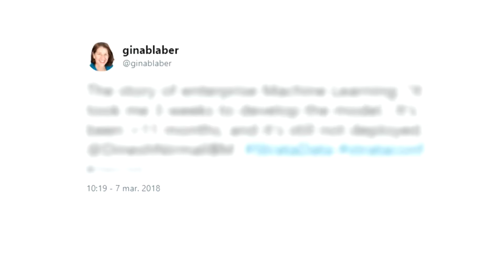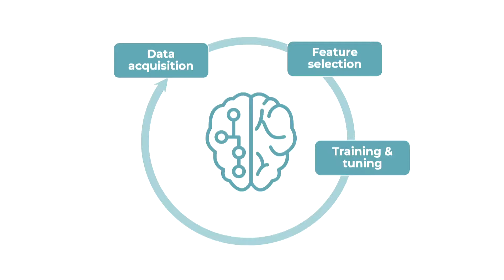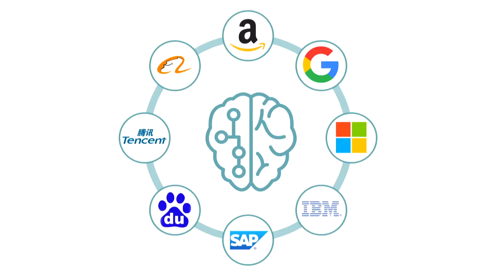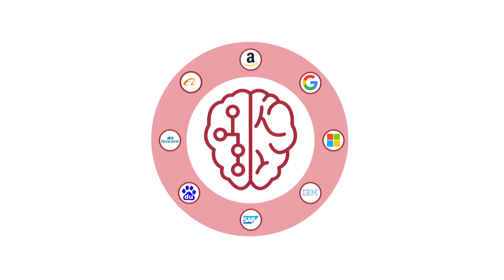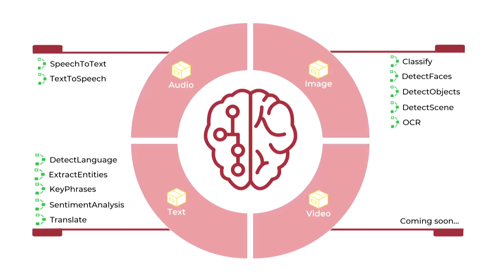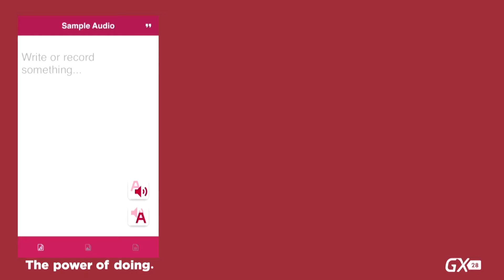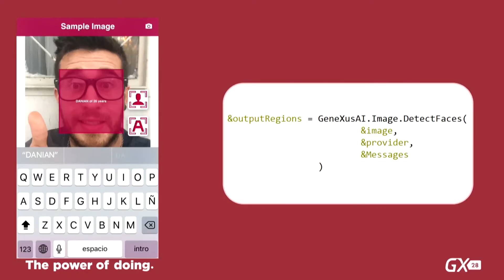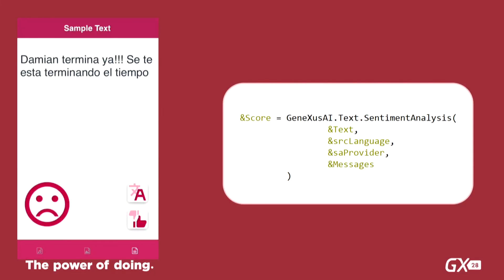AI for everyone with GeneXus Damián Salvia GeneXus, GX28 ENG